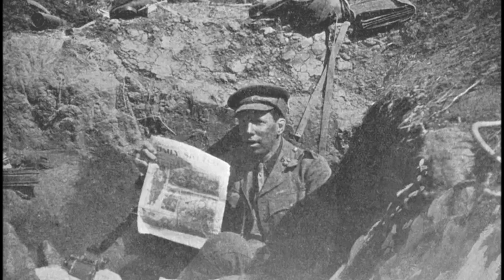That’s When I Think Of You - 1927 (David Agius cover)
25th April, 2020

My interpretation of the 1927 Australian hit, That's When I Think Of You.

Performed, Recorded and mixed by myeslf.

Written by Gary Frost and Eric Weidemen.